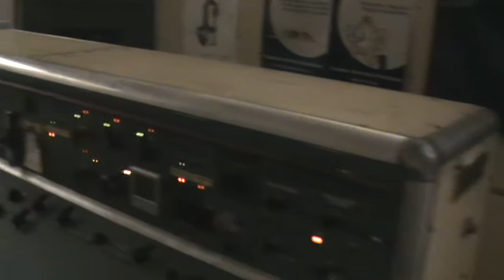Duffs Road station & train control panel 2008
I visited the Train Control Officer at the station whilst stopping at the station to wait for another approaching train. Some serious work was done on the tracks, resulting in us reverting to a single-line train method. That gave me some time to be able to take this video of the control panel and the man operating it.